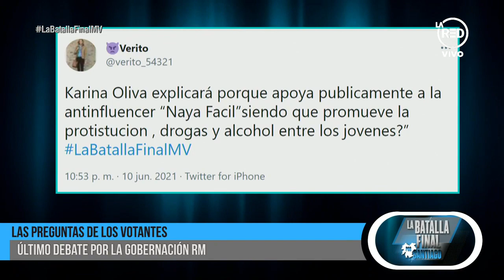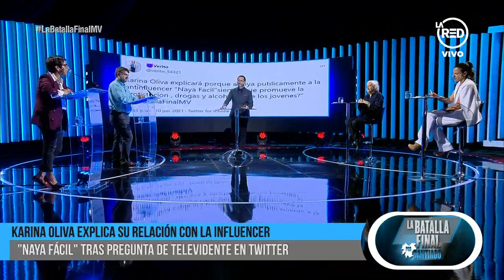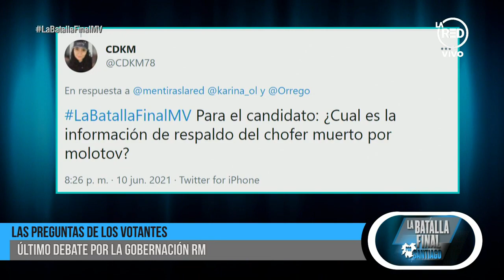Karina Oliva y Claudio Orrego dan sus alegatos finales en el debate de gobernadores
Los candidatos entregan sus últimas apreciaciones y responden las consultas enviadas por los votantes.